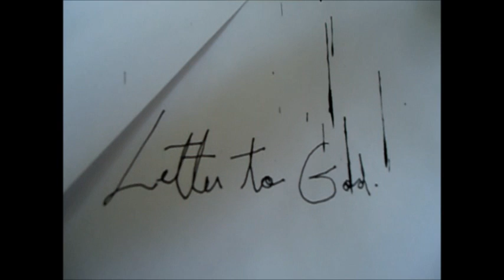Perspective Trailer - "Heredity: Lux Aeterna" - Directed by Marcel Potvin